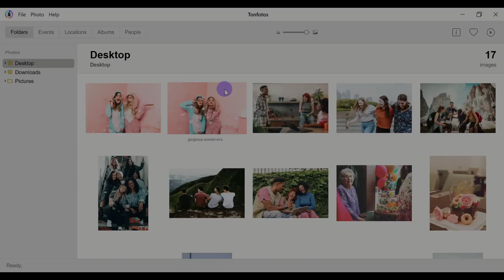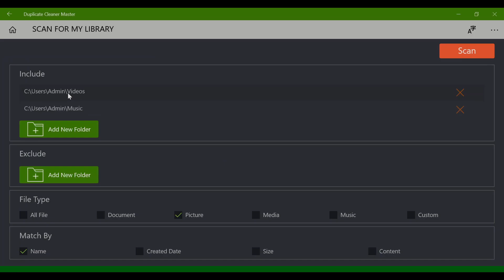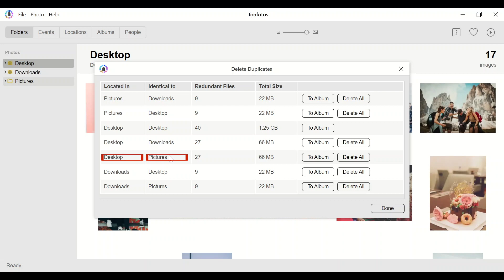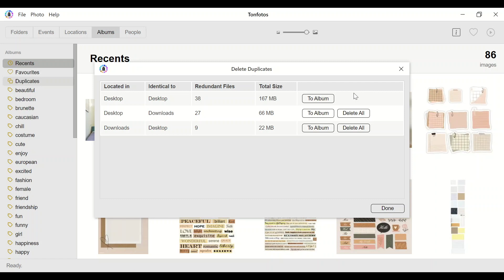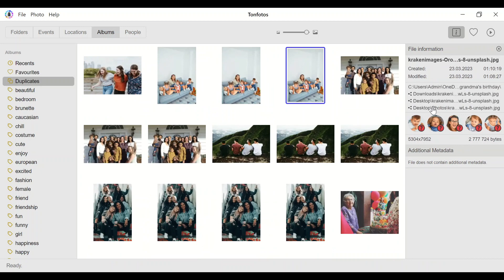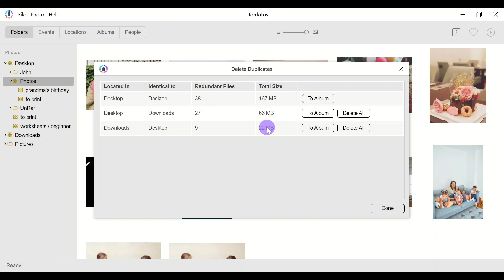Easiest way to delete duplicate photos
Install the most convenient archive manager for your photos. With it, it is not only very easy to clear your archive of duplicates, but it is also convenient to find and view your photos: